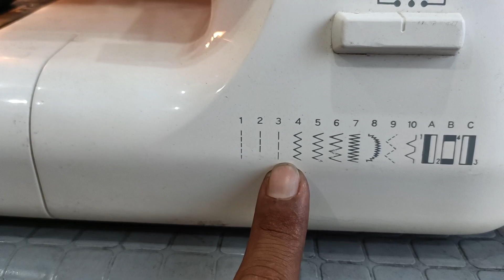for sale sewing machine.